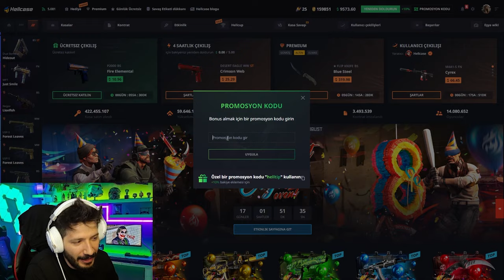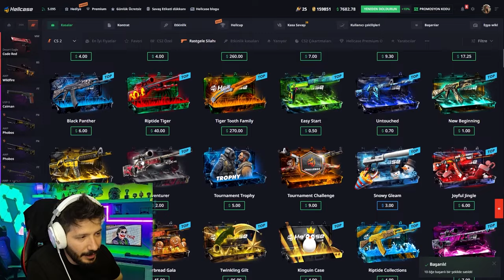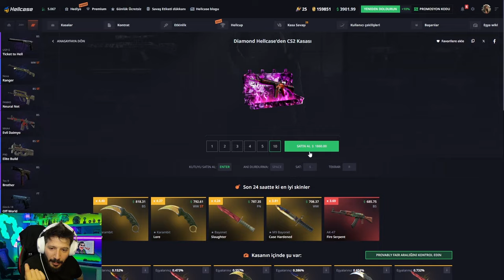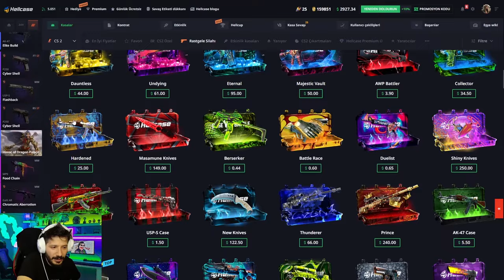UCUZ KASADAN EFSANE SKİNLER ÇIKIYOR Hellcase Promo Code giveaways